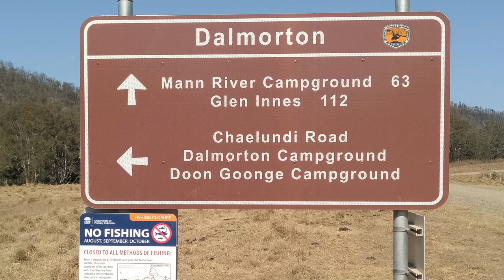# 43 - Old Grafton Road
James and I go for an epic 660km overnight trip to ride the Old Grafton Road and visit the convict built tunnel. Leaving Tamworth we head north along a combination of major and back roads to the town of Glen Innes before heading east and south through the bush along the Old Grafton Road and Chaelundi Road before coming out into civilisation near the village of Ebor and then returning to Tamworth. We camped overnight at Mann River campground and visited the remains of the old gold mining town of Dalmorton.

EDIT: I noticed after publishing this video that there's a spelling mistake. It's KOOKABOOKRA, not Kookabrooka.  Apologies to anyone who's been looking for Kookabrooka.

🐔 Songs used in this video:
◽ 00:03 - Serial Dream Rock by Unicorn Heads
◽ 01:32 - Windows Rolled Down by The 126ers
◽ 03:17 - On My Way Home by The 126ers
◽ 05:10 - Firefly by Chris Haugen
◽ 06:30 - Going, Going, Gone by The 126ers
◽ 08:38 - In the Sweet By and By by Zachariah Hickman
◽ 10:05 - Nitpicky Picnic by The Whole Other
◽ 10:55 - River Crossing by ALBIS
◽ 12:35 - My Sad Old Heart by The 126ers
◽ 14:10 - Wishful Thinking by Dan Lebowitz
◽ 15:48 - Juneberry Junction by Chris Haugen